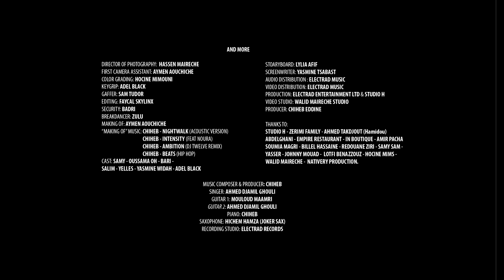Chiheb - Nightwalk (Behind The Scenes)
Music video by Chiheb - Nightwalk

Director:  Hassen Maireche
Make Up and Hairstylist Artist: Yelles Cherifi
Unit Production Manager: Hassen Aoudjit
Location Manager: Abdelbari Rai
Main Actress: Yasmine Widah
Fashion Designer: Zino Touafek
Music Producer: Chiheb Eddine
Director of photography: Hassen Maireche
First Camera Assistant: Aymen Aouchiche
Color Grading: Hocine MImouni
Keygrip: Adel Black
Editing: Faycal Skylinx
Security: Badri
Breakdance: BBOY Zulu
Making Of: Aymen Aouchiche
StoryBoard: Lylia Affif
Screenwriter: Yasmine Tsabbast
Cast: Samy, Bari, Oussama OH, Salim, Yelles, Yasmine Widah, Adel Black
Video Studio: WM STUDIO

Singer: Ahmed Djamil Ghouli
Guitar 1: Mouloud Maamri
Guitar 2: Ahmed Djamil Ghouli
Piano: Chiheb
Saxophone: Hichem Hamza Alias Joker Sax

"Making Of" Music:
Chiheb - Nightwalk (Acoustic Version)
Chiheb - Intensity
Chiheb - Ambition (Dj Twelve Remix)
Chiheb - Beats (Hip Hop)